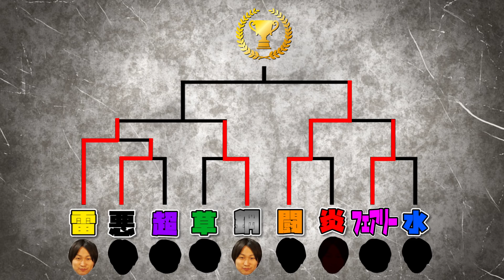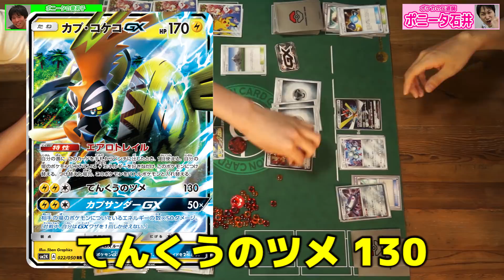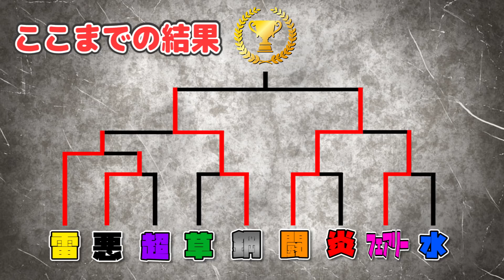9タイプのデッキでトーナメント戦やってみた 準決勝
9タイプのデッキでトーナメント戦をやってみたぞ！
果たして勝つのは何タイプ!?